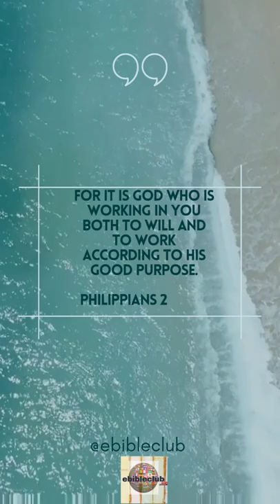Today's Bible Verse. Philippians 2:13.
Today's Bible Verse. Philippians 2:13. ebibleclub verseoftheday,Today's Bible Verse, Philippians 2:13,